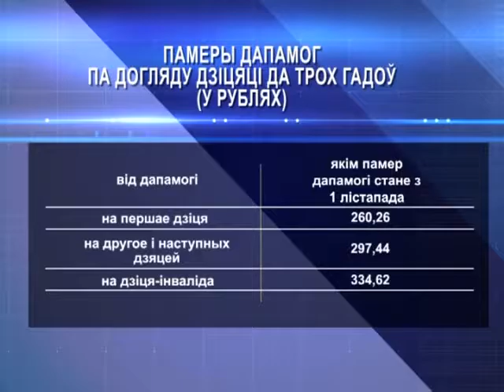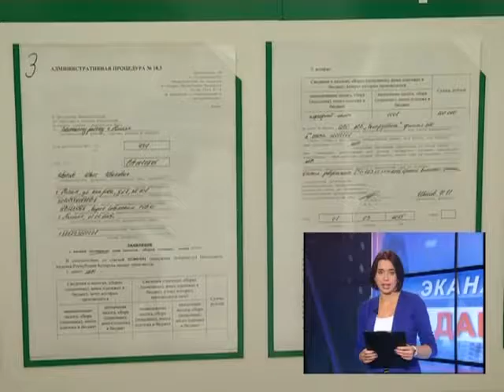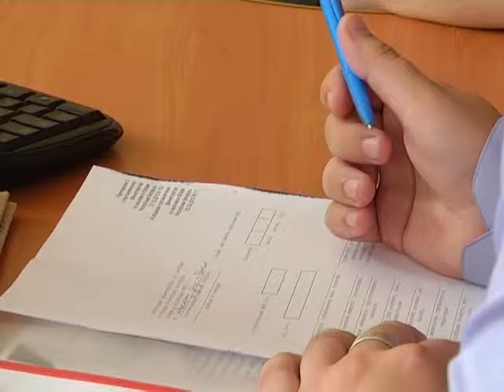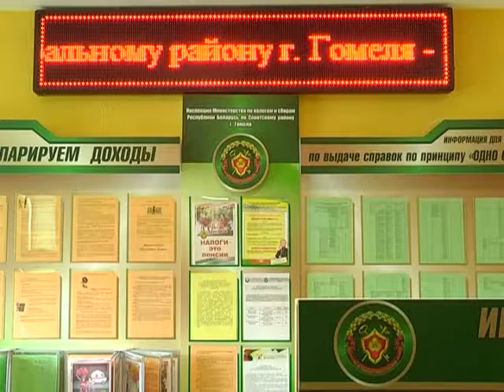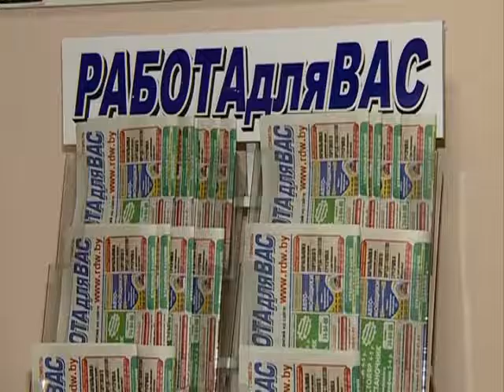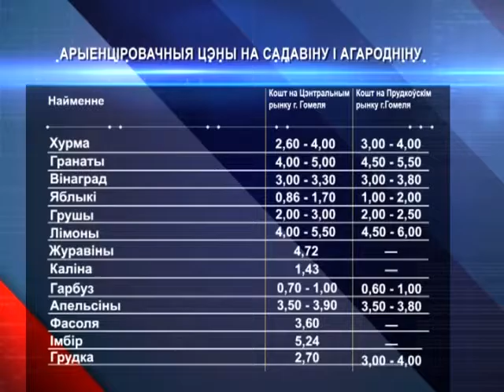29 10 2016 Эканамiчная даведка